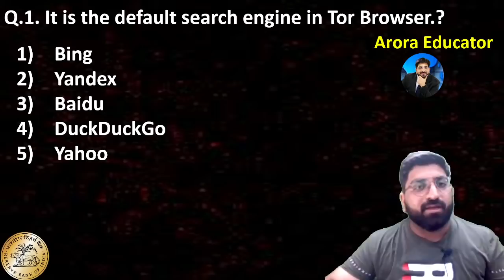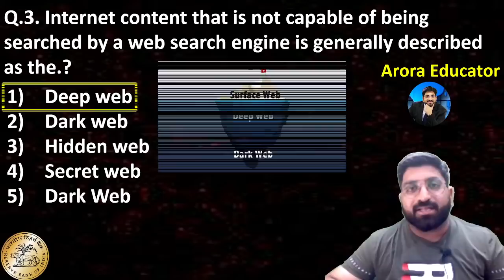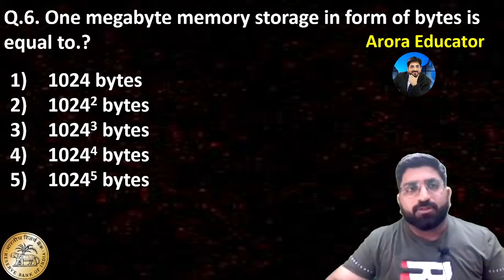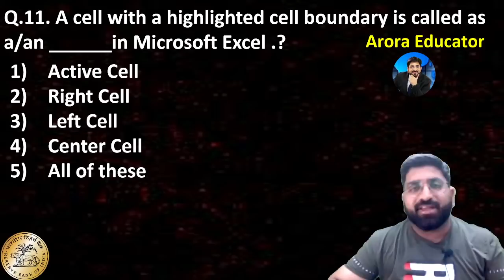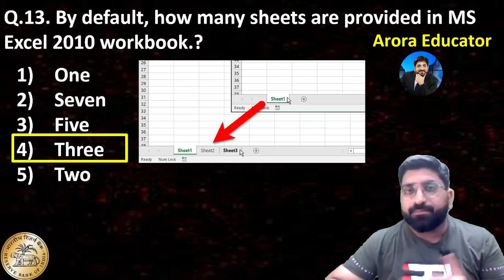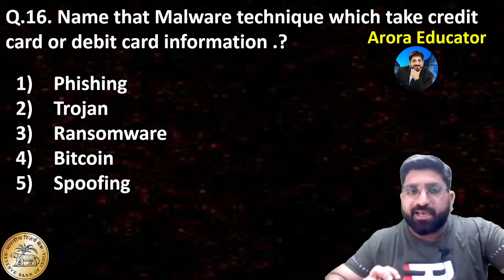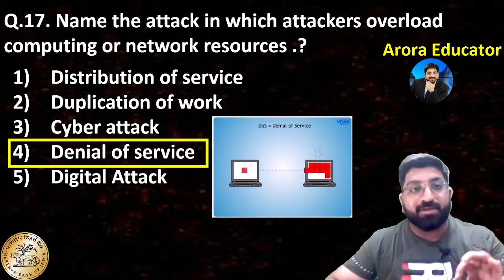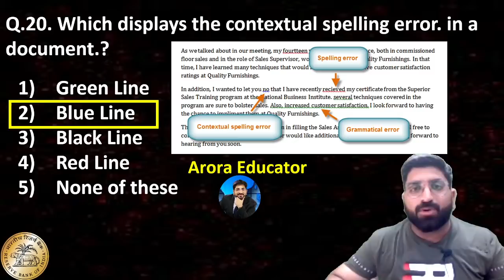RBI Assistant Computer Awareness Questions | RBI Assistant Computer Knowledge Mock Test-5 | RBI Exam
RBI Assistant 2022 Computer Questions | RBI Assistant Computer Knowledge Questions | Arora Educator | By Sachin Arora Sir | Computer By Sachin Arora Sir | RBI Assistant 2022 Computer Mock Test-4 |
RBI Assistant 2022 Batch Buy Link
⚝ RBI Assistant Computer Knowledge Batch Buy Link (555/-): 👇
⚝ If you have any queries WhatsApp at ➤ 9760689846
Reserve Bank of India conducts RBI Assistant Exam every year for recruiting eligible candidates for the post of Assistants in various branches of the RBI across India. The official notification pdf for RBI Assistant Recruitment 2022 has been released on 17th February 2022 on rbi.org.in. The interested and eligible candidates can submit their RBI Assistant Applications online from 17th February 2022 to 08th March 2022. The RBI Assistant online exam is to be held on 26th & 27th March 2022 as mentioned in the notification.

RBI has announced 950 Assistant posts to be filled through RBI Assistant Recruitment 2022

The Online Application Dates has been announced through the RBI Assistant 2022 Notification. RBI has started accepting the applications from 17th February 2022 and the last date will be 08th March 2022.
rbi assistant computer certificate mandatory